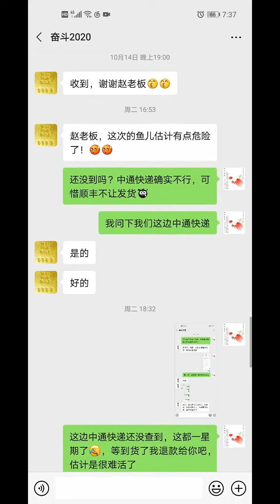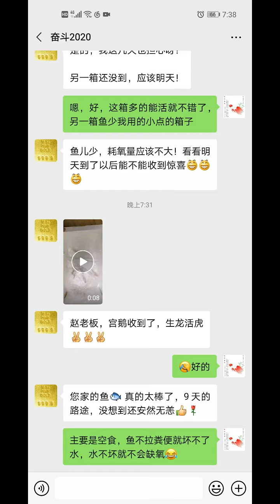KoiFish - How to keeps and feets Koifish EP#38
KoiFish
How to keeps and feets Koifish EP#38